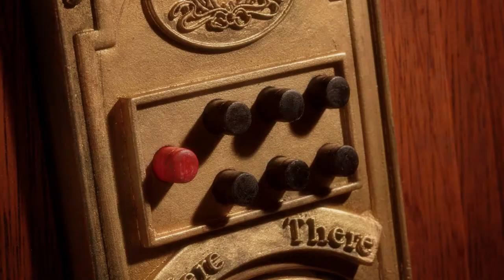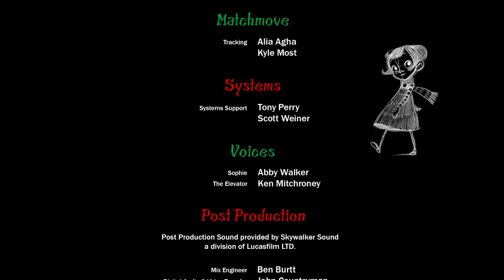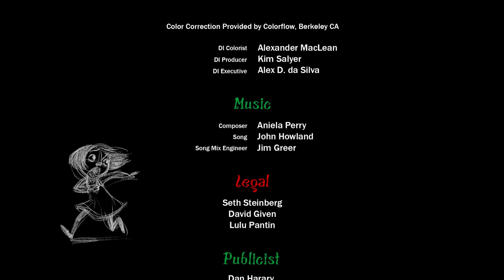Auntie Claus Stop-Motion Teaser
Stop-motion teaser created as part of a pitch package to create an animated film based on the terrific, award-winning children's book Auntie Claus by author/illustrator Elise Primavera. While the pitch generated significant excitement with A-list directors and producers creative differences kept the project from moving forward.